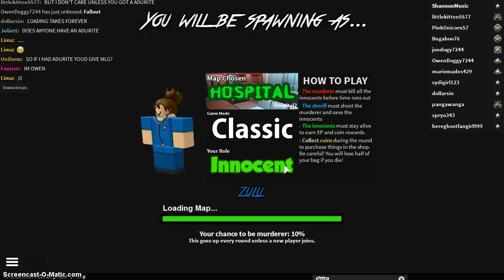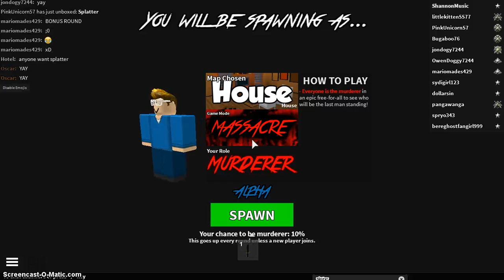Gaming Sisters, Murder Mystery 2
The New Murder Mystery And Shannon Was Amazing During This For A Change
VERY SORRY IF YOU CANT HEAR SYDNEY!